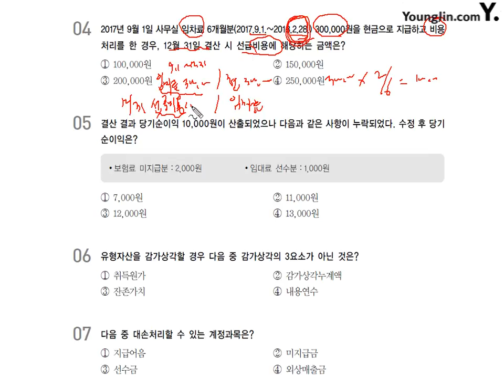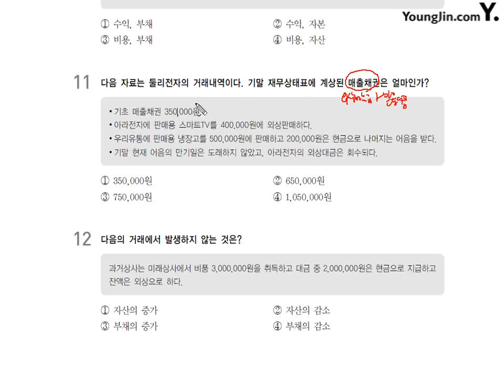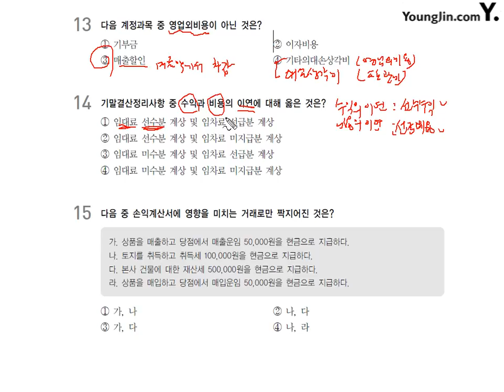[기출] 2013년 06월 09일 - 이론시험